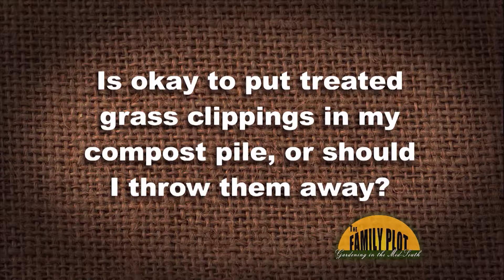Q&A – Can I compost my treated lawn clippings?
Because this is a chemical fungicide with a short half-life you can compost the clippings. You need to know what was put on the lawn before you compost. There are products used in lawn pest control that would either harm your compost pile’s organisms or harm the plants you put the compost around.  Research the chemical in question and see how long it lasts, if it leaches, and of it has harmful activity on other organisms.